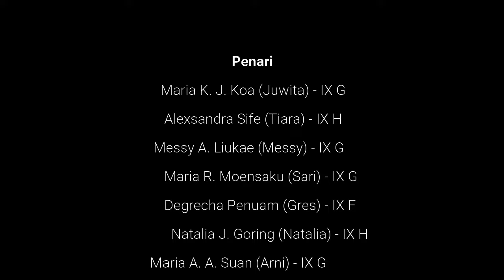Tarian "Dero Kreasi" - SMP Negeri 10 Kupang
Tarian "Dero Kreasi" (Nagekeo)
Lokasi: Lapangan SMP Negeri 10 Kupang

Musik Pengiring: IKI MEA (Dero Nagekeo) By Sem Keo @atmanrec1090

Sinopsis:
Tarian dero merupakan tarian yang berasal dari Kabupaten Nagekeo. Tarian ini dilakukan lebih dari satu orang atau dilakukan secara bersama-sama. Tarian ini melambangkan sukacita atau kebahagian serta ungkapan rasa syukur kepada Tuhan. Masyarakat Nagekeo juga menganggap bahwa tarian ini merupakan wujud kerukunan dan persahabatan serta toleransi yang penuh dengan kekeluargaan. Tarian ini merupakan salah satu tarian tradisional yang terus dipertahankan sampai saat ini.

Penari dero kreasi ini merupakan siswa-siswi kelas IX dengan jumlah 10 orang. Gerakan pada tarian dero kreasi ini menggambarkan sukacita kelompok masyarakat Nagekeo dalam hal mengucapkan syukur kepada Tuhan Yang Maha Esa dan leluhur untuk hasil panen yang diperoleh. Dalam tarian ini ada satu pola lantai yang berbentuk seperti huruf Y, yang merupakan lambang “peo”.

Peo mempunyai arti dasar yaitu mengelilingi atau mengitari. Peo merupakan tiang kayu yang bercabang dua yang melambangkan kesatuan adat masyarakat Nagekeo.  Dalam tarian ini gerakannya adalah gerakan asli tarian dero dan  gerakan kreasi dengan elokan-elokan gerakan penari yang menambah keindahan tarian ini.